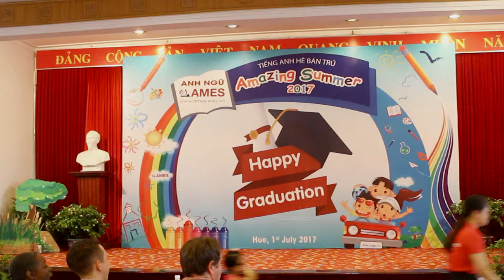Valse: Once upon a December - Primary 2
Các tiết mục văn nghệ của học viên khóa tiếng Anh Hè bán trú - Amazing Summer 2017 chi nhánh Huế tại Lễ Bế giảng.
Khóa tiếng Anh Hè bán trú - Amazing Summer là khóa học dành cho trẻ từ 4-12 tuổi với tiếng Anh kết hợp các hoạt động dã ngoại, kỹ năng sống, âm nhạc - mỹ thuật diễn ra vào mùa Hè.
- Địa chỉ: Anh ngữ AMES Huế, Tầng 3, tòa nhà 18 Lê Lợi, TP Huế.
- Điện thoại tư vấn miễn phí: 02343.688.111